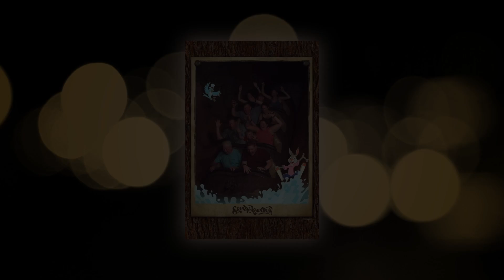David Hill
Funeral services for David Hill, 76, of West Monroe, will be held at 1:00 P.M., Saturday, July 20, 2024 at Mt. Vernon Baptist Church. Brother Neil Everett and Brother Chad Ballard will officiate. Interment will follow at Mt. Vernon Baptist Church Cemetery under the direction and care of Kilpatrick Funeral Homes in West Monroe. Visitation will be held from 5:00 P.M. until 7:00 P.M., Friday, July 19, 2024 at the church.

David was born on August 20, 1947 in Joliett, Illinois and passed away on July 16, 2024 in Monroe, Louisiana. He was the owner of David’s Auto Service for 52 years. David’s favorite pastimes were camping, hunting, and fishing but most of all he loved spending time with his family. He was preceded in death by his son, Christopher R. Hill; granddaughter, Kelsey Hill; parents, Wilbur Hill, Sr. and Lois Martin Hill; sister, Kathleen Hill; and brother, Wilbur S. Hill, Jr.

David is survived by his wife of 58 years, Jannie Thrash Hill; two children, Melinda Jones and husband Jon of Petal, Mississippi, Kimberly Baker and husband Opie of West Monroe, Louisiana; five grandchildren, Jonathan Jones, Chelsea Jones, Shelby Baker, Paul Baker, Christopher T. Hill and wife Miranda; one great-grandchild, Chloiee Hill; two sisters, Betty Hill, Linda Sue Hill; numerous nieces, nephews and other cherished family and friends.

Pallbearers will be Bryan Baker, Colby Spillers, Chess Hill, Michael Jones, Ronnie McManus, and Gary Lasyone. Honorary pallbearers will be Chester Hill and Mike Jones.

To send flowers to the family or place a tree in memory of David Hill, please vis